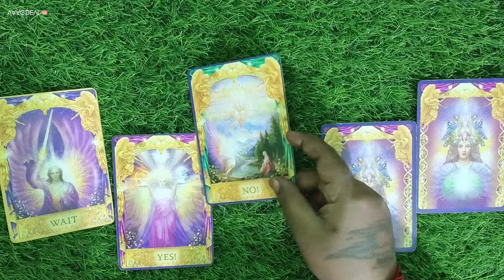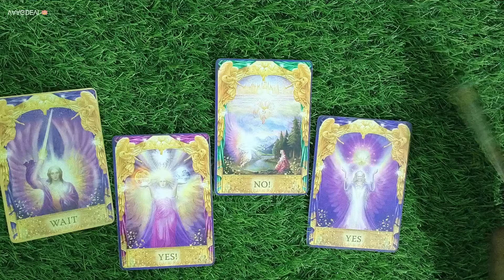yes or no 🪄🎭